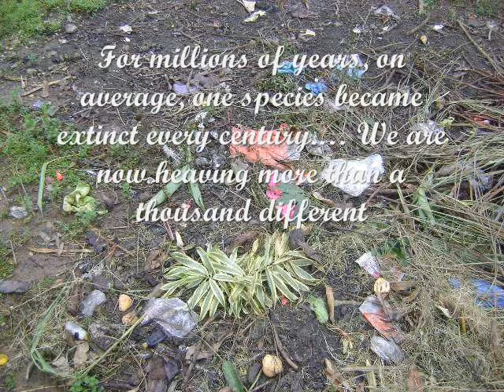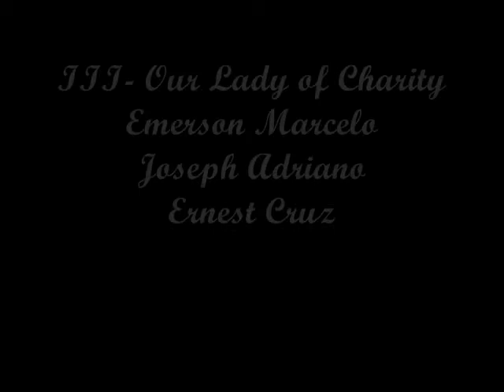Pollution - Mapeh - Louis Retirva Ernest Curz, Joseph Adriano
I accidentally interchange the name of Louis and Emere because I was a bit dizzy this moment. Sorry

III-Our Lady of Charity
Louis Retirva
Ernest Curz,
Joseph Adriano